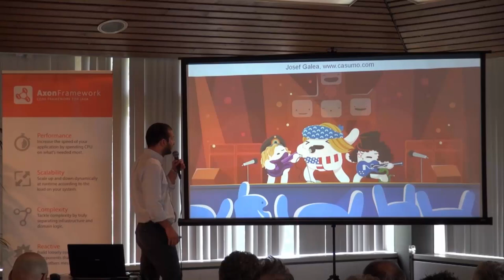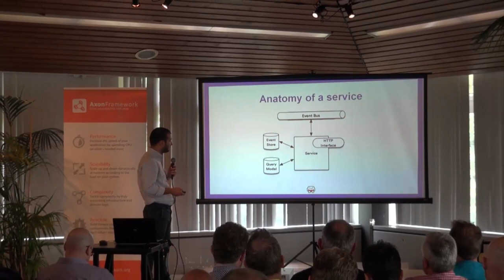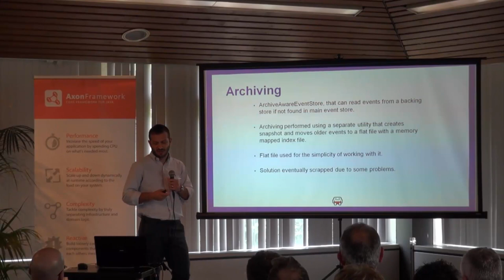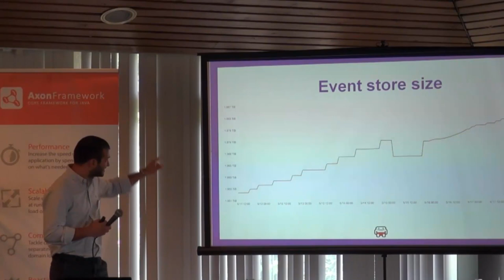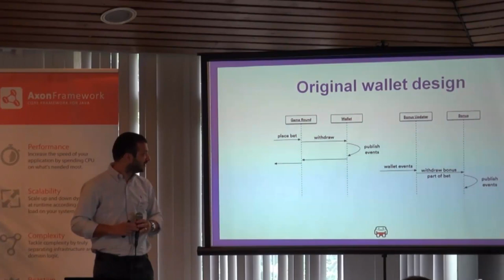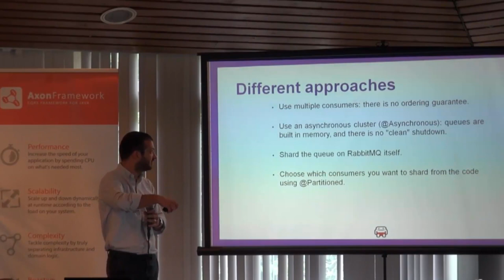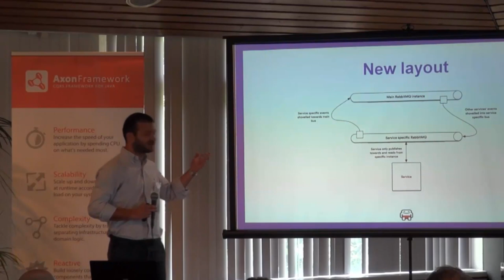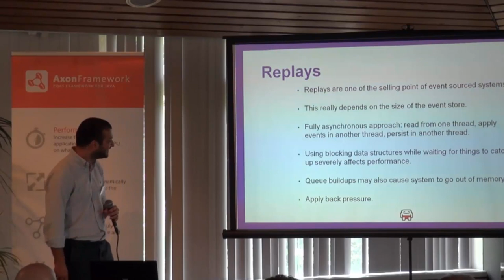Casumo, online casino - technical presentation at Axon 3 Launch event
Casumo is a technology startup formed in 2012, developing an award-winning online casino. Through design, technology, and innovation, and by ignoring preconceptions and rules, Casumo aims to disrupt a young and in many ways immature, industry.